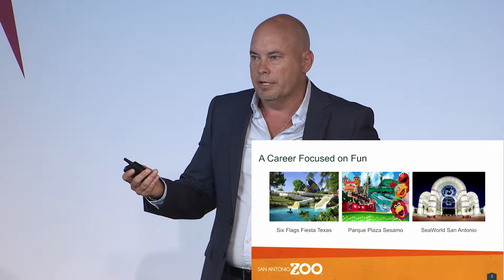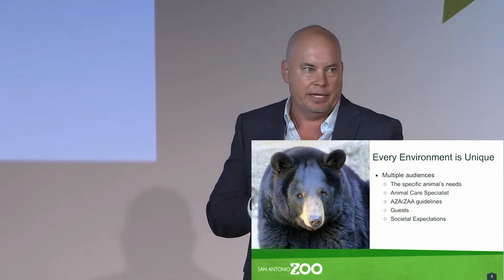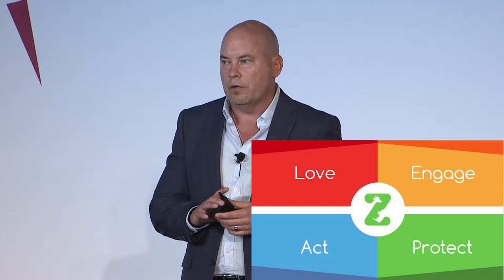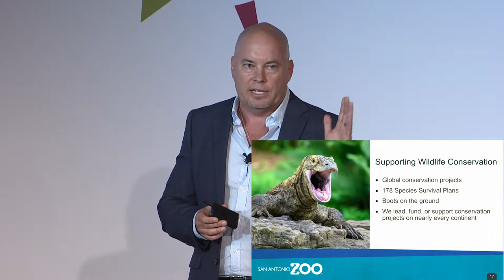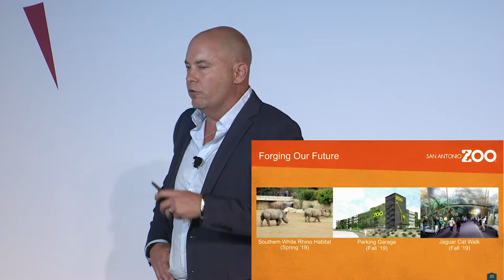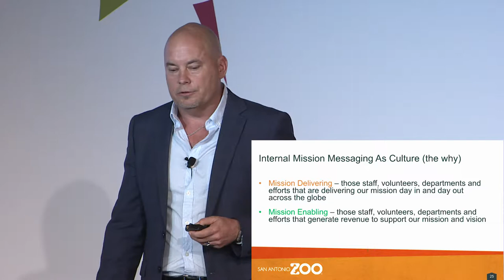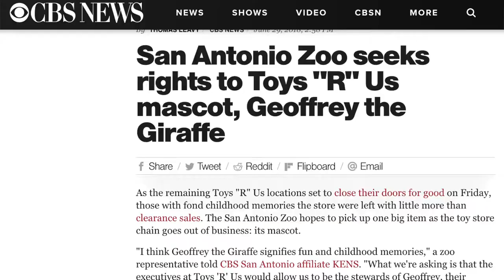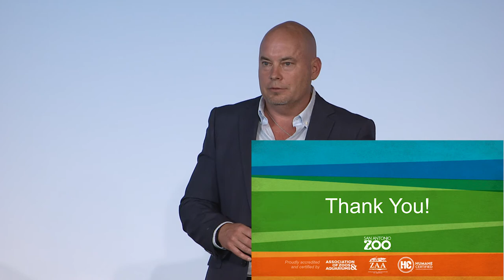2019 TEA Summit Day 1 – Part 7 The Future of Zoos and Aquariums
The Future of Zoos and Aquariums
Tim Morrow